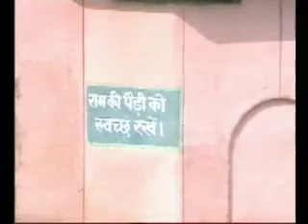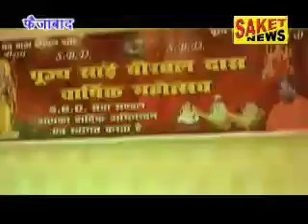Saket news 24-10-2017